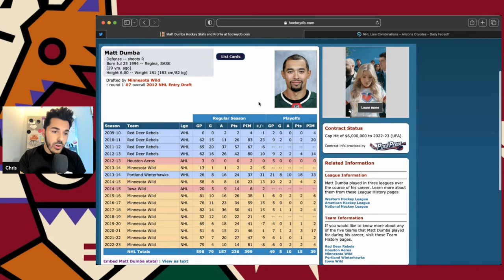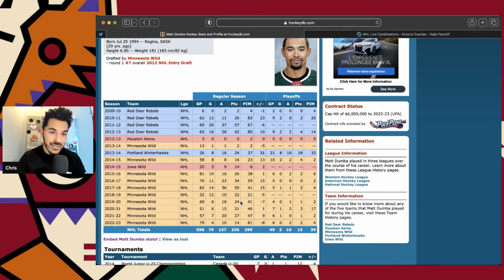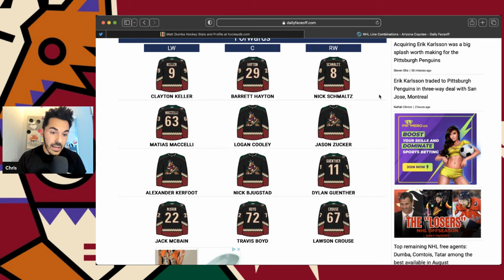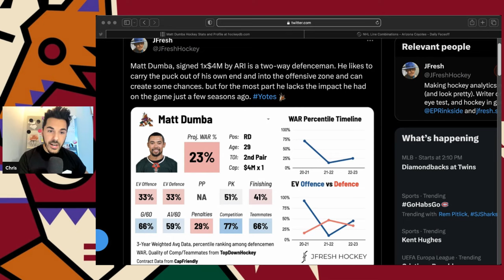Matt Dumba Signs With Arizona Coyotes! (Road to Redemption) | UFA Signing Breakdown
Matt Dumba has signed a one-year, $4M contract with the Arizona Coyotes!